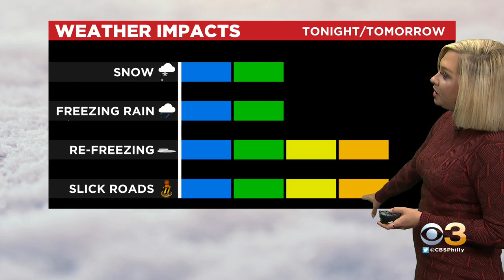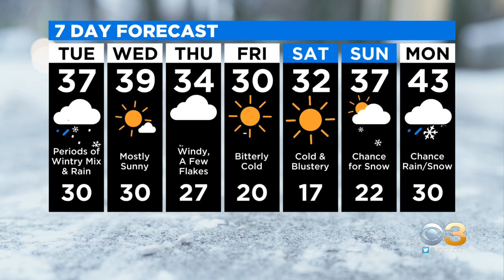Philadelphia Weather: Timing Arrival Of Wintry Mix